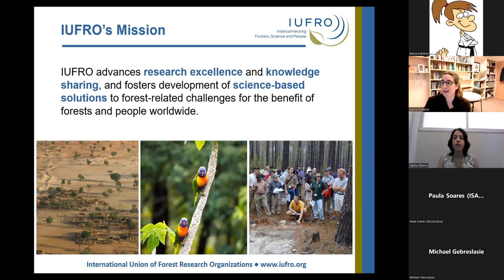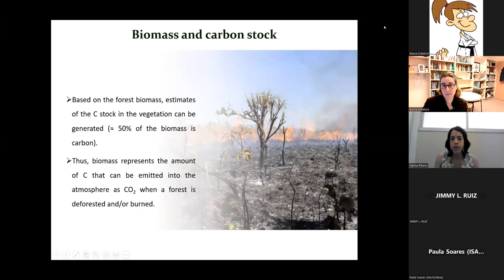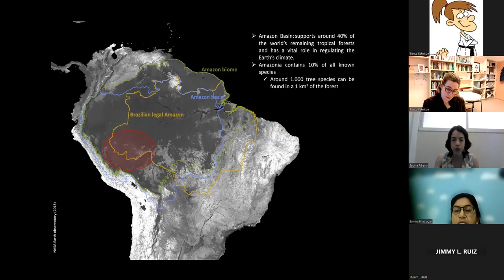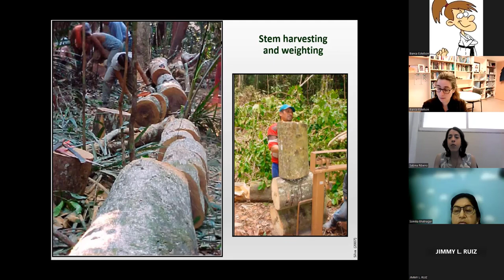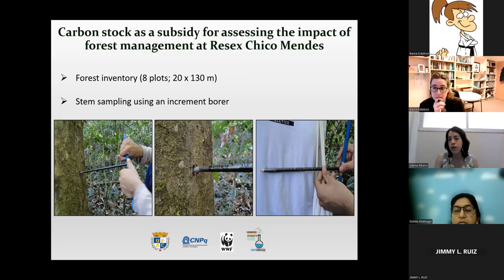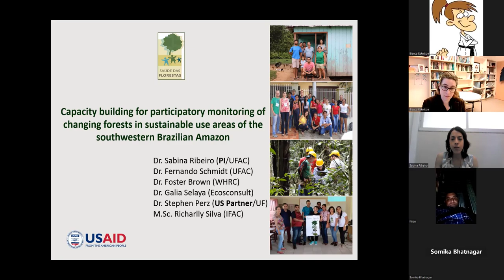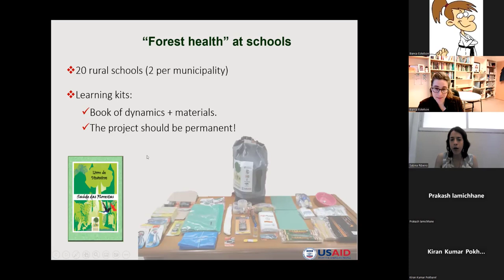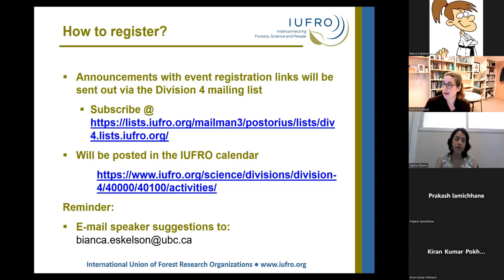Webinar of IUFRO Research Group 4.01.00 - Forest mensuration and modelling; 28 February 2023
Measuring biomass and carbon stock in forests of southwestern Amazonia: from science generation to dissemination

Dr. Sabina Cerruto Ribeiro, Associate Professor at the Federal University of Acre, Brazil, talked about the importance of biomass and carbon stock quatification in southwestern Amazonia and some of the work she has been developing regarding science generation and dissemination in the region.

The webinar was part of the 2022/2023 webinar series "Forest Mensuration and Modelling Chats" hosted by Research Group 4.01.00. The webinar series is meant to highlight forest mensuration and modelling research across a variety of research areas and allow for scientific exchange across the globe.